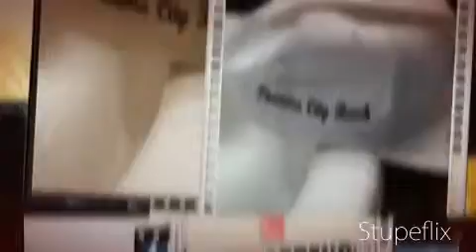lil wayne megaman beat freestyle